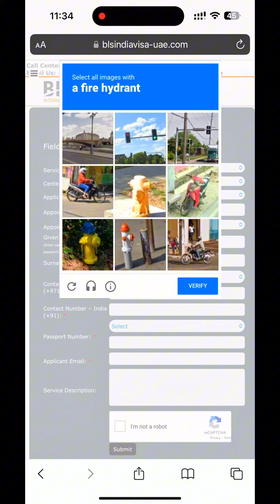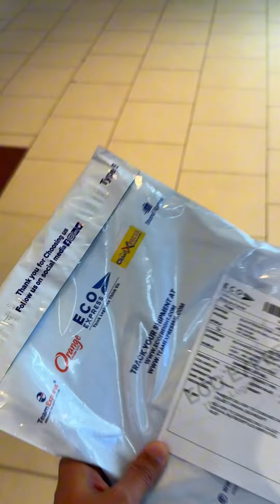UAE യിൽ നിന്ന് പാസ്പോർട്ട് പുതുക്കുന്നവർക്കായ്👍🏻